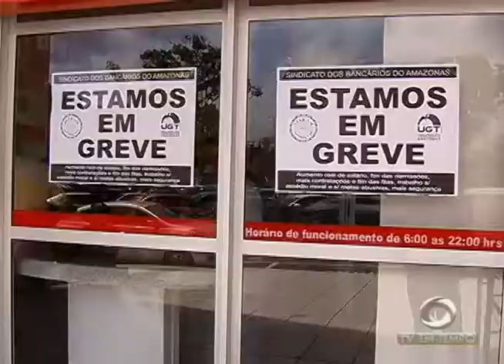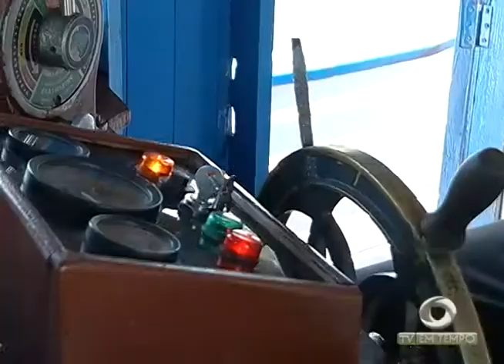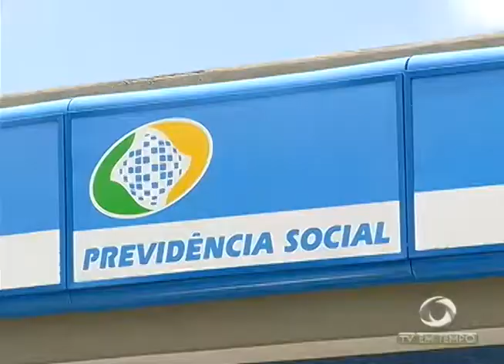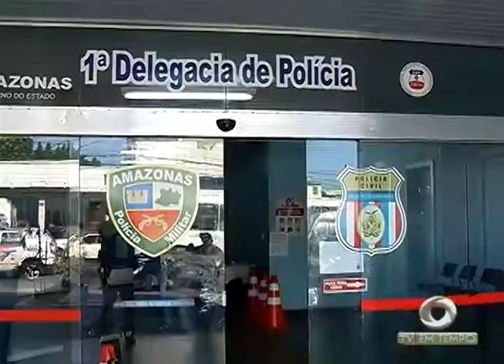BOLETIM EM TEMPO - NOITE (07.10.2016)